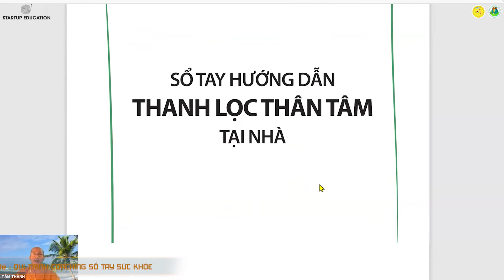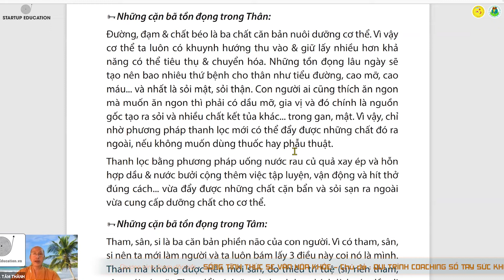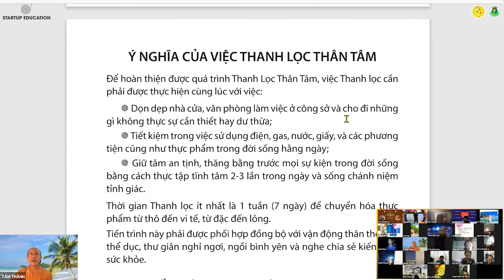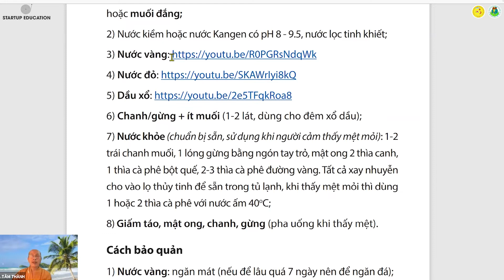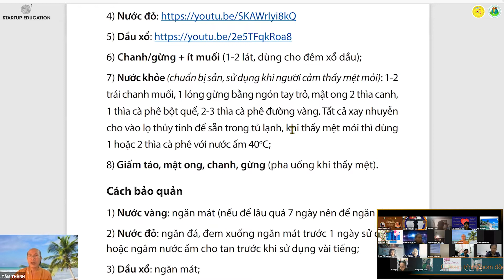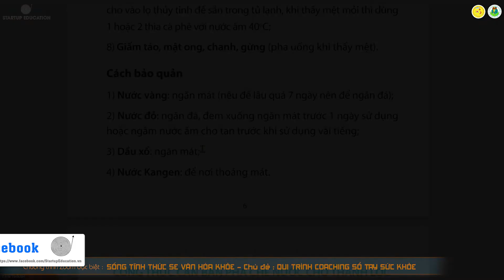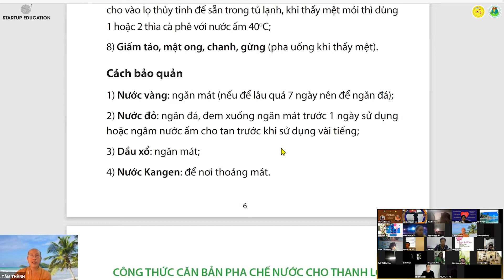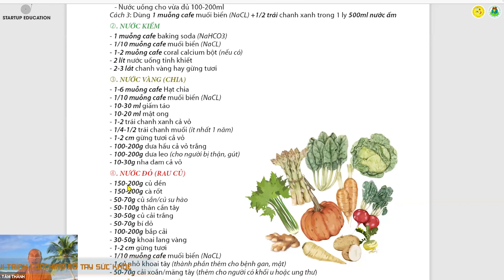QUY TRÌNH COACHING SỔ TAY SỨC KHỎE (P2/4) - 07/09/2021 - STARTUP EDUCATION